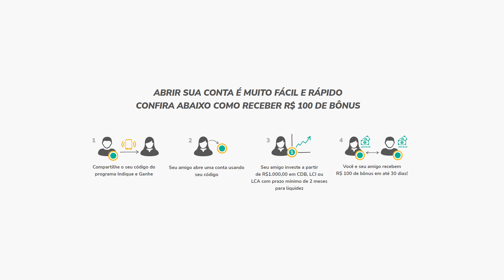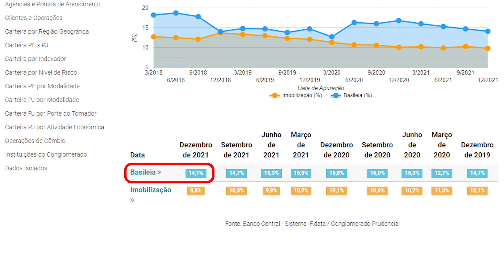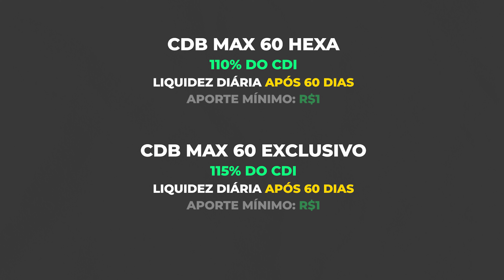CDB MAX SOFISA 115% CDI + R$100,00 BÔNUS COM LIQUIDEZ DIÁRIA: É O MELHOR CDB DA RENDA FIXA 2022?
O Sofisa direto abriu novamente a sua promoção indique e ganhe e dessa vez lançou um CDB 115% do cdi com liquidez diária apos 60 dias e nesse vídeo mostro tudo o que você precisa saber sobre o novo cdb max 60 115% cdi Sofisa direto e quanto rende o CDB 115% do cdi Sofisa.

O Sofisa direto é uma insituição com uma boa saúde financeira e que sempre oferta boas opções de títulos em renda fixa, por isso nesse vídeo mostro quanto rende o cdb max sofisa direto e como você pode investir participando da promoção Sofisa indique e ganhe R$100,00.

A Promoção estará disponível até o dia 21/10/2022 e você poderá investir tanto no cdb Sofisa 115% do cdi quanto em outros investimentos da rena fixa com vencimento acima de 60 dias pra participar da promoção Sofisa indique e ganhe R$100,00.

LINK DA PROMOÇÃO INDIQUE E GANHE R$100,00

🥇ABRA SUA CONTA NO SOFISA DIRETO invista R$ 1.000 em qualquer aplicação da renda fixa com vencimento superior a 60 dias e ganhe R$ 100,00 de bônus

🥇ABRA SUA CONTA NO DAYCOVAL invista R$ 10.000,00 em qualquer ativo da renda fixa por pelo menos 30 dias E GANHE R$ 100,00  -
OU DIGITE O CÓDIGO: 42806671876